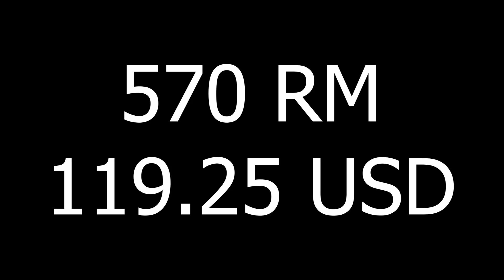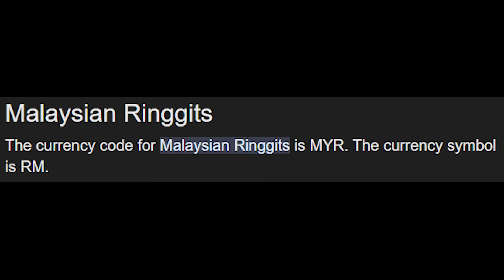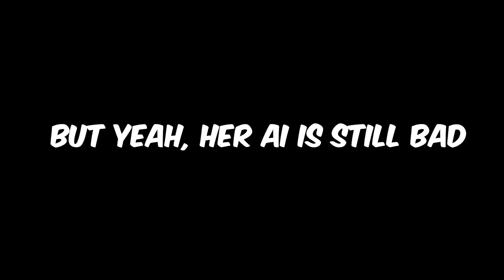ROBERTA's DAMAGE POTENTIAL IS MASSIVE!! BUT....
I got absolutely carried away while trying out Roberta on Lexiko's account.

SeanB Summoners War Sky Arena Gameplay